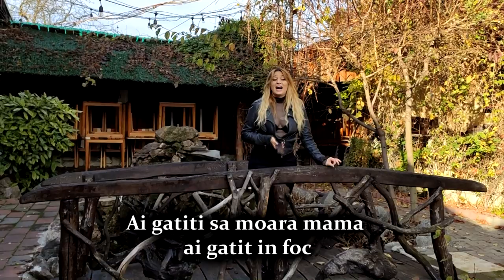Te cunosc dupa Sarmale ( cover "Te cunosc dupa sandale" )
Text - Serghei . Voce si interpretare - Anisia